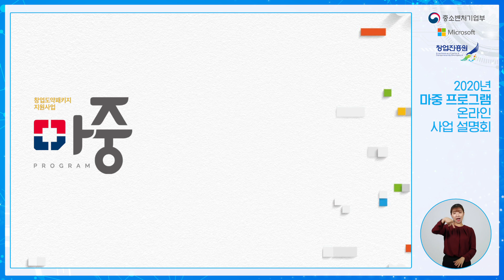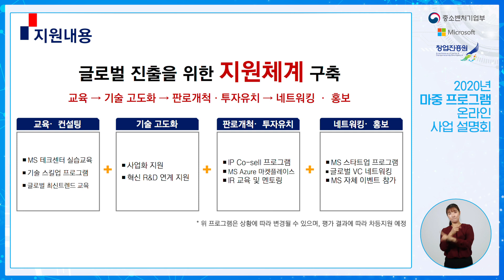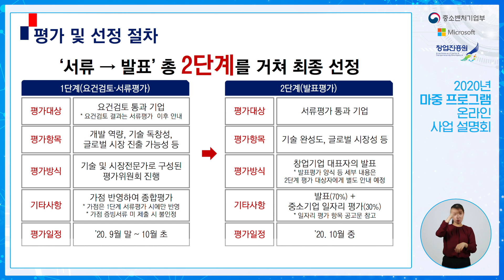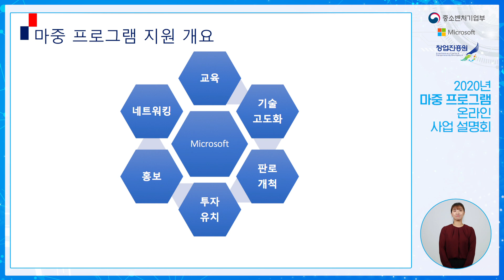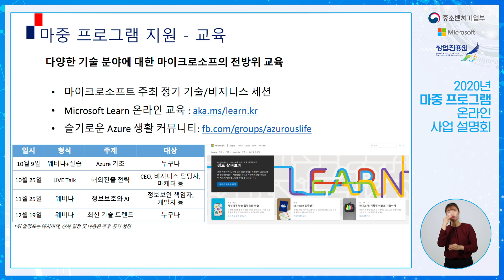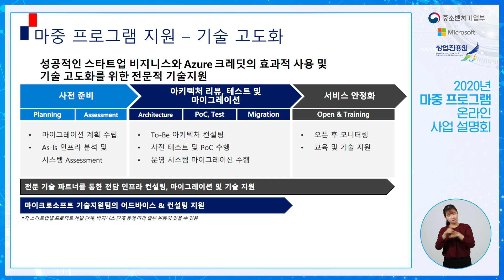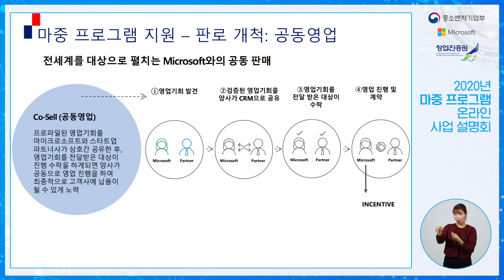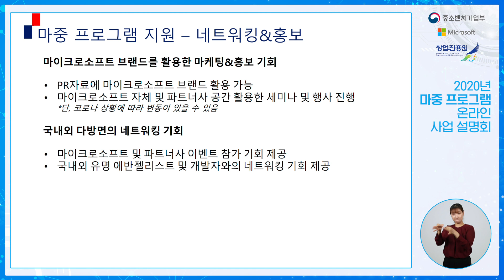2020년 창업도약패키지 마중 프로그램 온라인 사업설명회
중소벤처기업부와 마이크로소프트가 함께
도약기(3~7년 미만) 스타트업의 글로벌 스케일업을 지원하는
 "마중 프로그램" 창업기업 모집

★ 신청기간 : 8월 21일(금) ~ 9월 17일(목)